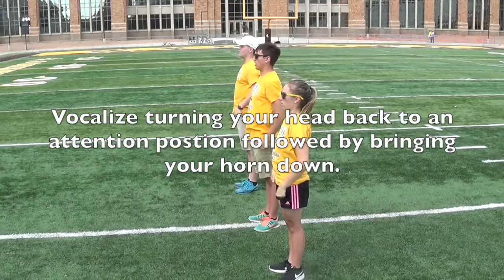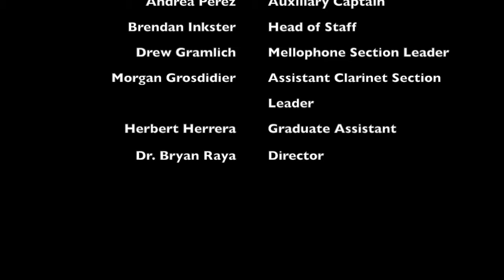Dress Right, Left, and Center Demonstration | Western Thunder Marching Band